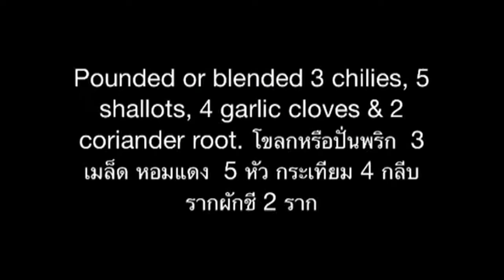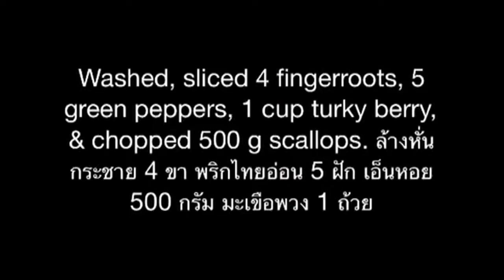Spicy Fried Pen Shell Recipes. ผัดฉ่าเอ็นหอย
Pad - cha is the way to cook spicy fried meat, Put chilli past  any meats into a pan with hot oil. It will get noisy  cha  cha, so Thai chef called Pad - cha. ผัดฉ่าคือการผัดน้ำพริกใส่กระทะที่มีน้ำมันร้อนๆ แล้วมีเสียงดังฉ่าๆ  เลยเรียกกันว่าผัดฉ่า